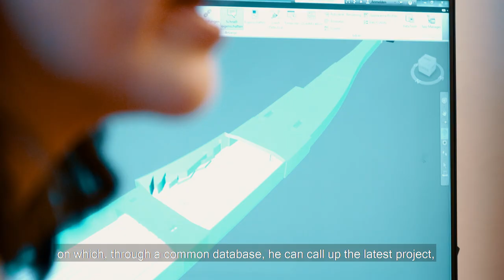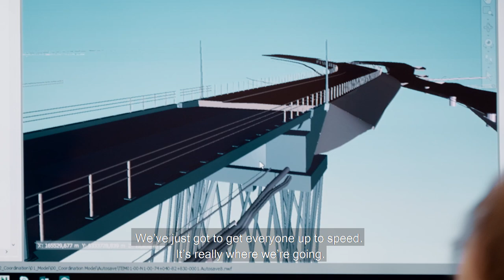Project: Twin-track rail expansion Varberg, Sweden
The more the world grows together, the more important digital methods such as Building Information Modelling (BIM) become. The tunnel beneath the Swedish town of Varberg is a challenging major project on which Implenia used BIM right from the start – for development, planning and now execution. In 2020, Division Civil Engineering will be working on a standardised, BIM-based process that encompasses everything from project idea to potential remediation work. This will allow Implenia to extend its leadership position in the local business as well as in special foundations, and actively help shape the industry’s future.

Implenia - the leading multinational construction and construction services company

Implenia combines a building tradition of around 150 years with a wide range of services. As a leading construction and construction services company, Implenia has strong positions in the Swiss, German, French, Austrian, Swedish and Norwegian infrastructure markets, as well as significant building construction and civil engineering operations in Germany and Austria.